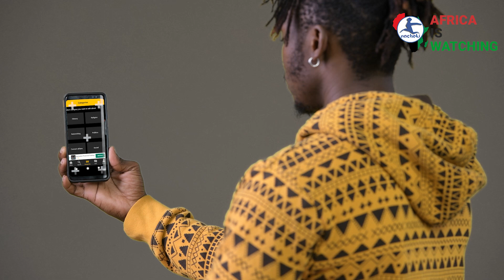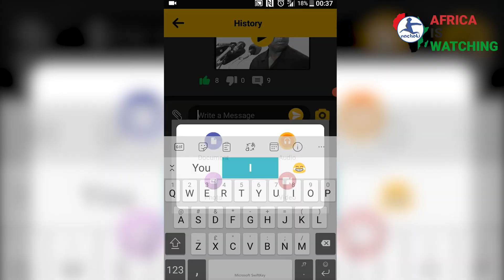How the Colonization of Africa by Europe Still Affects you Even Today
Talking about colonization as something of the past without any relevance to present issues, is failing to appreciate the trauma and disruption that colonization has caused and continues to cause. Join the conversation here Obafa – Owned by Africans, for Africans.

Research done by
Christiane Essombe (she/her), BSc, MPH